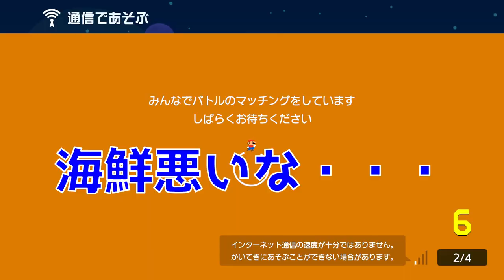1画面騙しコースバトルでやらかしたwww スーパーマリオメーカー2 みんなでバトル